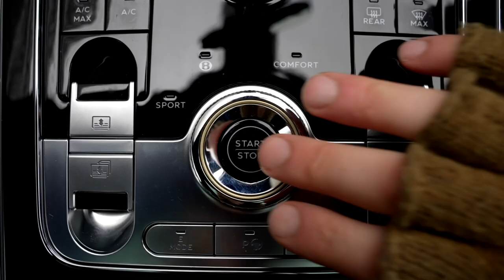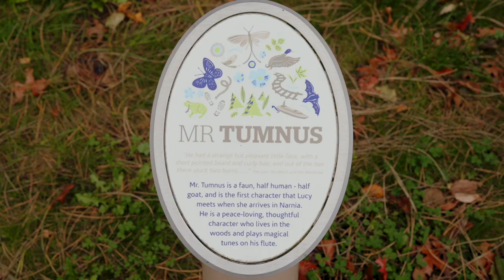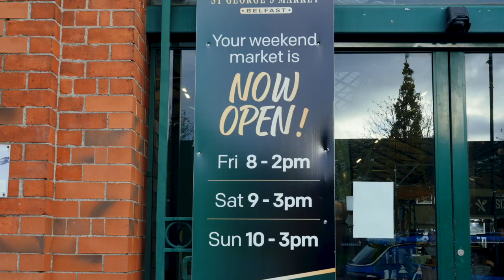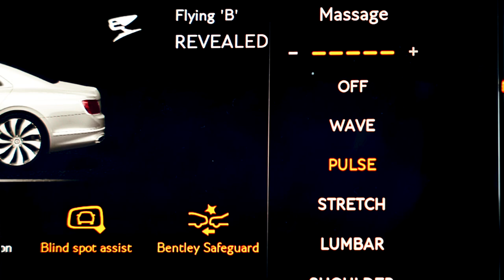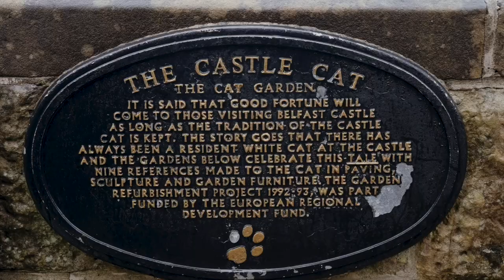Brendan Mariani discovers Ireland in a Flying Spur Hybrid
@BrendanMariani discovers Ireland. In a Flying Spur Hybrid. What can possibly go wrong?

The Bentley hybrid powertrain can propel the car from 0-60 mph in 4.1 seconds (0-100 km/h in 4.3 seconds). It can drive serenely on electric power alone for up to 25 miles (40 km), at speeds of up to 87 mph (140 km/h), making it virtually unique among luxury hybrid cars.

0:00 - Intro
0:38 - The Flying Spur Hybrid
0:53 - Hitting the Road
2:44 - About the Flying Spur
5:11 - Outro
Flying Spur (hybrid) WLTP drive cycle: fuel consumption, mpg (l/100km) – Combined 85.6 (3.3). Combined electrical consumption – 244Wh/km. Combined CO₂ Emissions – 75 g/km